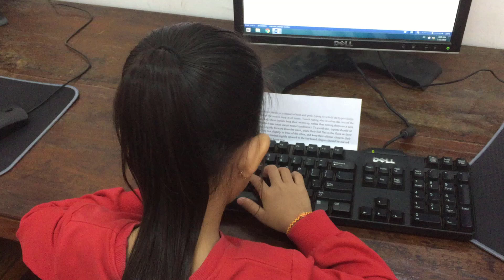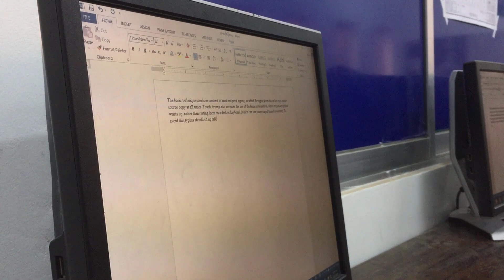វាយអត្ថបទថ្ងៃដំបូងរបស់ខ្ញុំ | My first day computrer typing pratice documets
what programs and web that I taught the student
Khmer Typing,
Khmer Typing Unicode,
typing,
English typing,
typing test,
typing practice,
touch typing,
English typing test,
typing lessons,
computer typing practice,
online computer typing,
English typing master,
touch typing lessons,
English touch typing,
India typing,
typing tutorial,
learn typing,
keyboard,
learn to type,
computer,
how to learn English typing at home,
typing tutor,
typing speed,
English Typing Bangla,
computer typing,